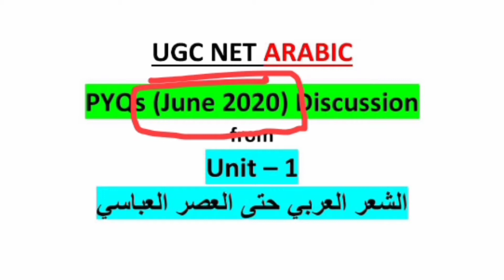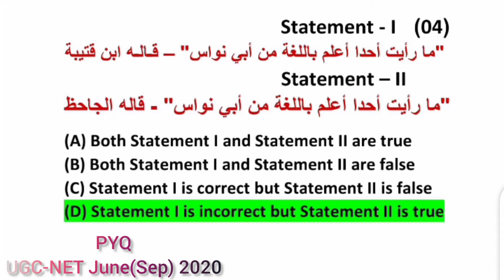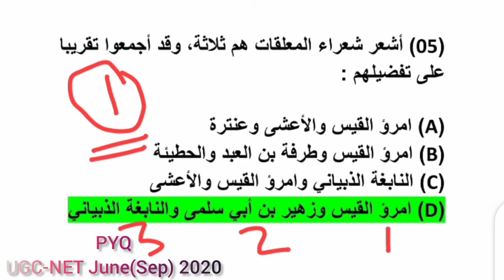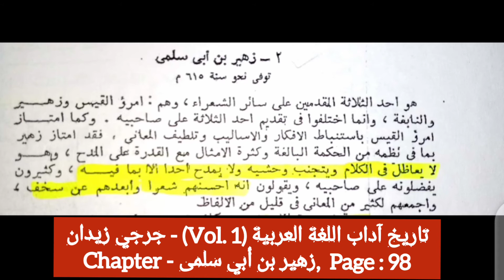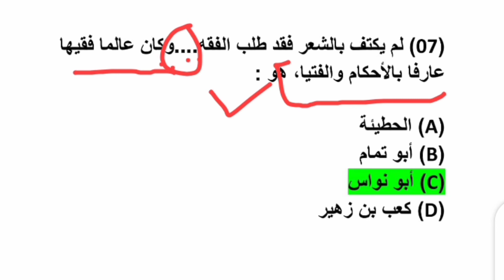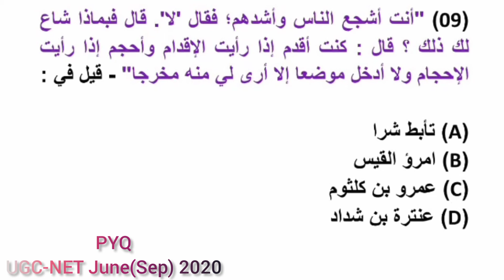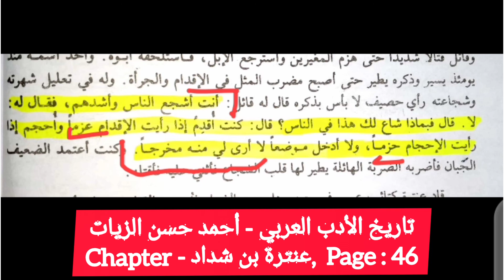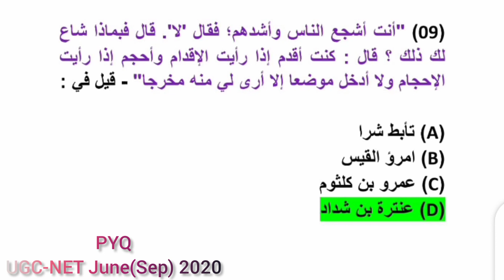PYQs(2020) | Unit-1 | الشعر العربي حتى العصر العباسي | UGC NET Arabic | Must Watch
PYQs (Previous Years Questions)
UGC NET June (September) 2020

Total 9 Questions were asked from
Unit - 1 : الشعر العربي حتى العصر العباسي

To know those Questions, Don't miss to watch this video. And Find Out also the References or Books from which the Questions were asked !!

Presented by
Mareful Islam (Maarif)
R.S. at UGB, Malda, West Bengal

Click on the link below for
PYQs of the Next Unit (Unit-2)